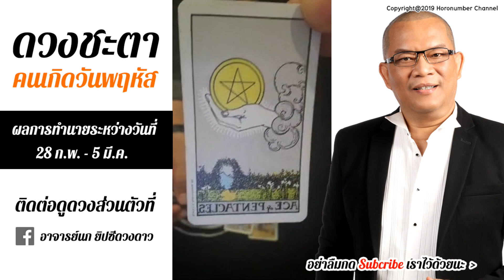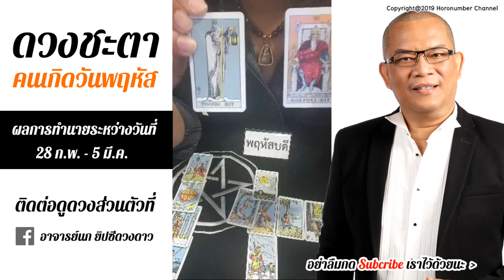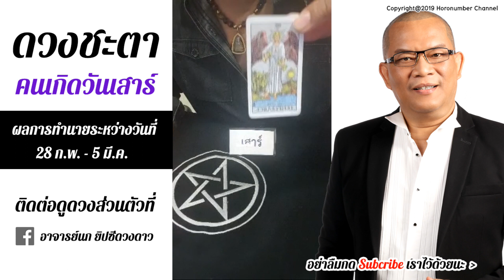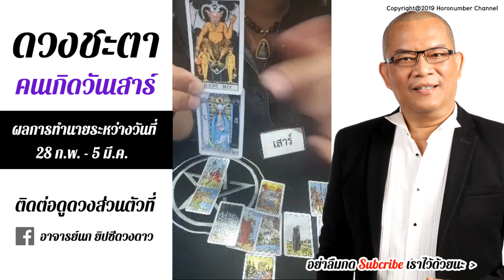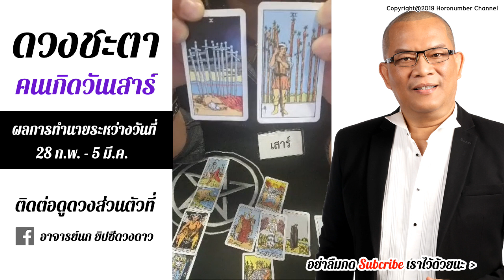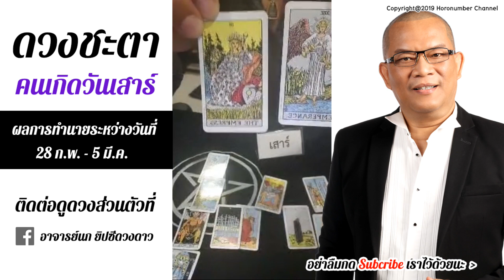อาจารย์นก ยิปซีดวงดาว ดูดวง วันที่ 28 ก.พ. - 5 มี.ค. 63 รายสัปดาห์ คนเกิด 7 วัน ดูดวงแม่นๆ ล่าสุด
โชคชะตาในเรื่องต่างๆ ของช่วงชีวิตนี้จะเป็นเช่นไร ติดตามชมได้ในคลิปนี้เลยครับ อัพเดทคลิปล่าสุด